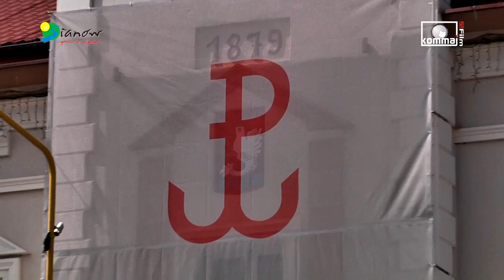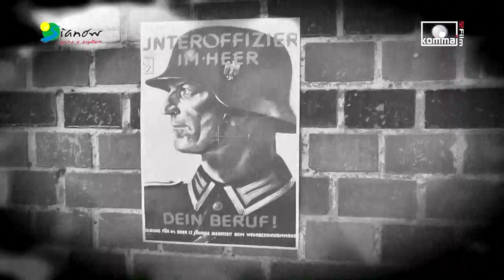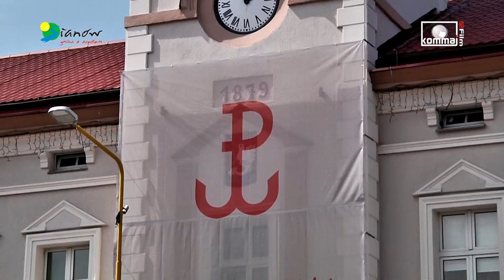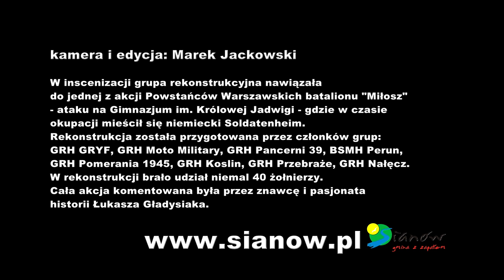Aleksander Kaczorowski żołnierz Armii Krajowej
Opowiada zwyczajny bohater, Aleksander Kaczorowski walczący o wolną Warszawę i ojczyznę. Historia bohatera, który dopiero po prawie siedemdziesięciu latach doczekał się uhonorowania. Swoim dotychczasowym życiem zasłużył aby zostać Honorowym Obywatelem Gminy i Miasta Sianów. Jesteśmy dumni że to nasz mieszkaniec, sąsiad...